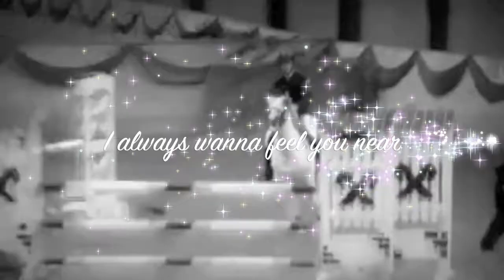Miss-Tee CapaCity landsstævne 2012 Ma** 110cm clear round 3.plads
verdens sødeste pony